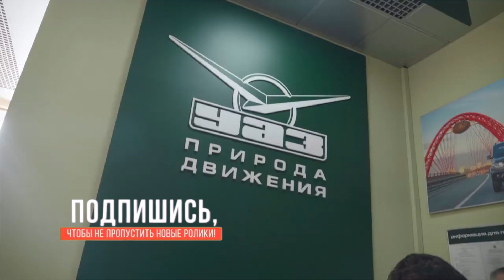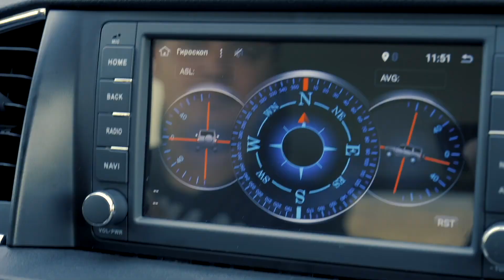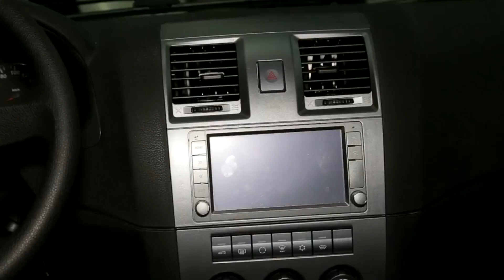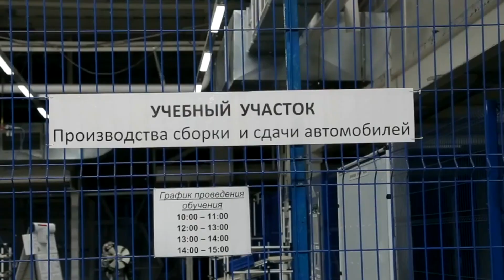Экспорт УАЗ Патриот и распродажа активов УАЗ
Новости УАЗ (от 3 декабря 2021)

И сегодня в выпуске:
1. УАЗ открыл еще одно экспортное направление — Анголу
2. УАЗ избавился от непрофильных активов и к чему это все ведет
And today in issue:
1. UAZ opened another export direction - Angola
2. UAZ got rid of non-core assets and where does this all lead